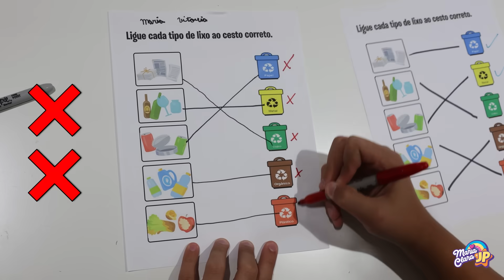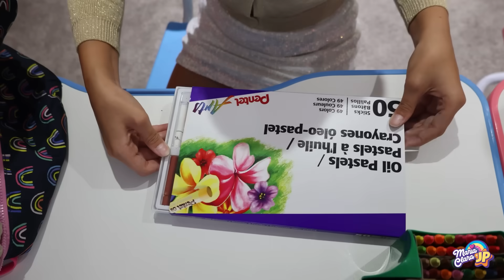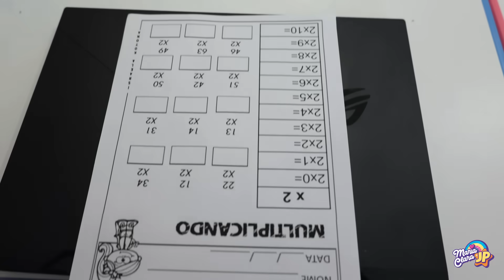Maria Clara y JP muestran la importancia del conocimiento en la escuela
María Clara y Toia estudian en la misma habitación. A Toia le gusta presumir y lucir sus materiales llamativos y Maria Clara es muy estudiosa. María Clara le enseña a Toia que el conocimiento es más importante que tener cosas buenas para demostrarlo.